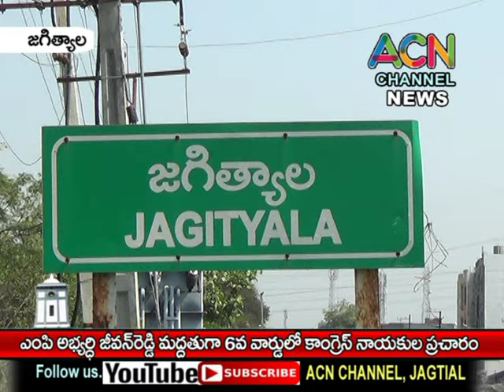ఎంపి అభ్యర్థి జీవన్ రెడ్డికి మద్దతుగా 6వ వార్డులో కాంగ్రెస్ నాయకుల ప్రచారం